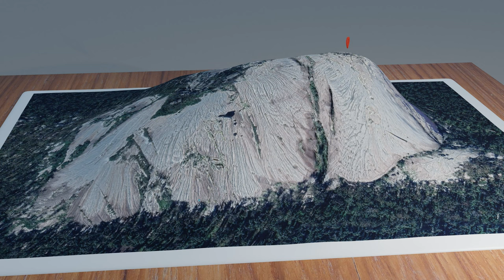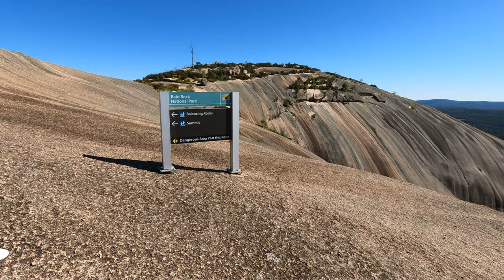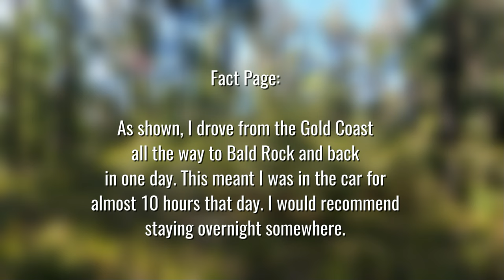Bald Rock climb on clear winter day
A trip to Bald Rock, a natural wonder in Australia's Great Dividing range. I climb to the mountain summit and marvel at the views.

This video will appeal to people who enjoy POV style videos. It captures the natural ambience in an ASMR style.

Turn on Captions - select language.